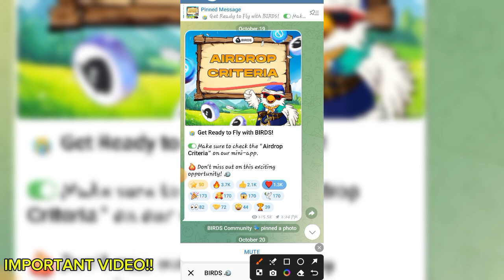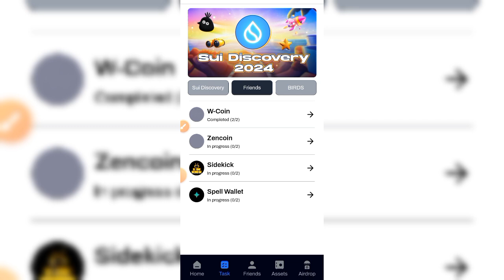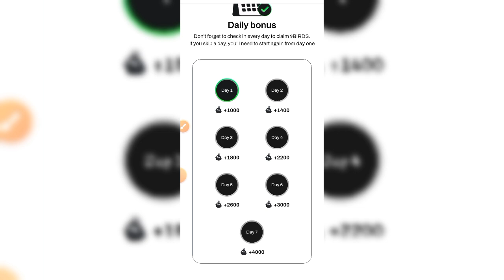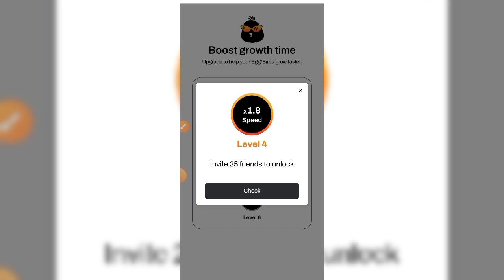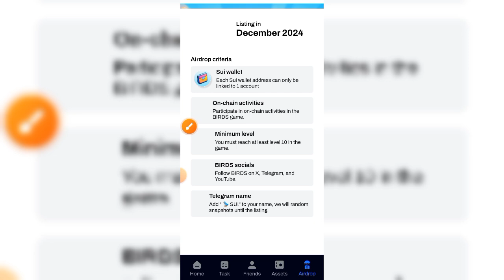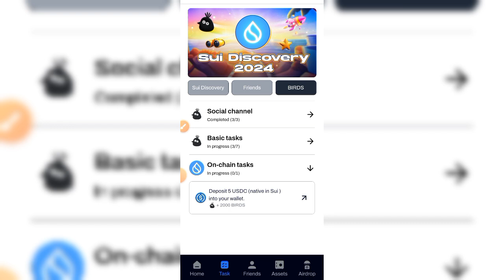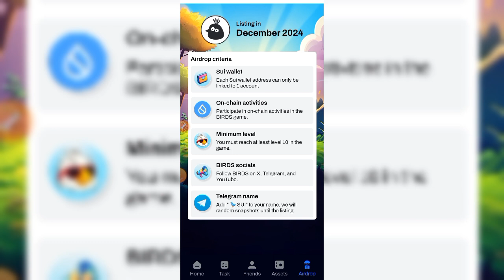Birds Airdrop Listing Date confirmed | Birds Airdrop Criteria | Birds Airdrop Update